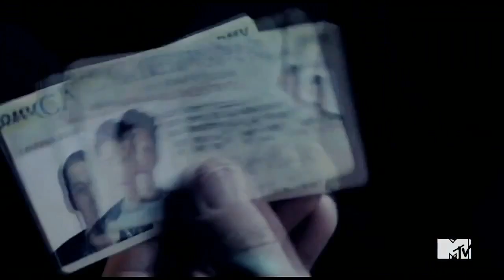ㅤ·ㅤyσung bſσσd ⊰·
Ed Westwick and Felicity Jones as Dexter & Eva
Lucy Hale and Ashley Benson as Eva & Claire
Dylan O'Brien and Tyler Posey as Austen & Declan

Movies and series;
Challet Girl
Pretty Little Liers
Teen Wolf

Song
Young blood — The Naked and Famous